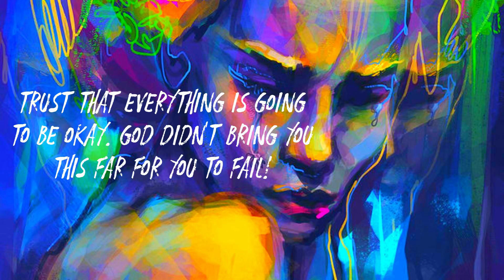Swae Lee x Lil Tecca Type Beat "Sorrow" 😔 Free For Profit Beats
● 🔵 This beat is called "Sorrow" 😔
● 🅰️ BPM 190 | KEY B Minor

                                       ●👨‍🍳 About Me 👨‍🍳●

                                                ●🤔 FAQ 🤔 ●

A: Yes

A: No

A: Yes

Trap Beat
Free Type Beat 2020
Unknown Instrumentalz